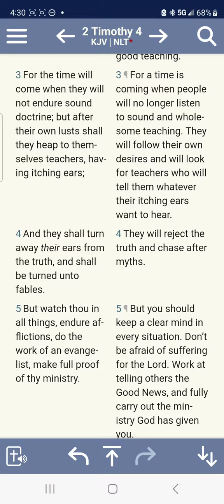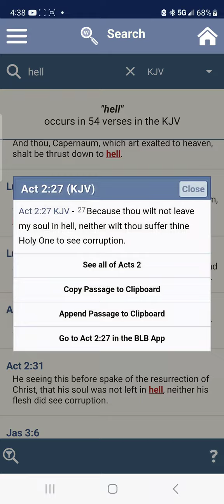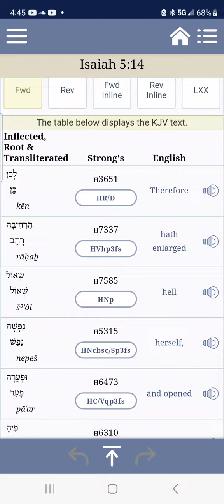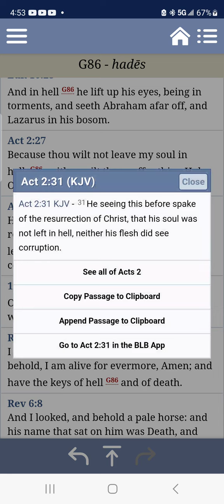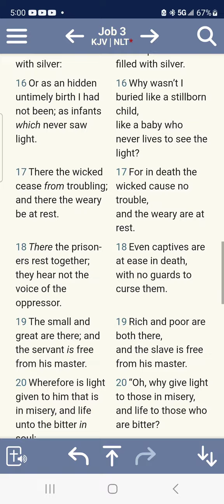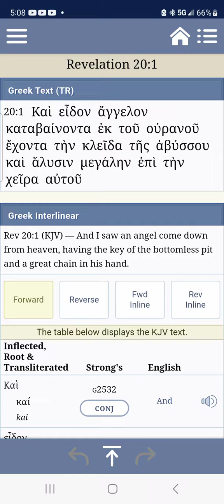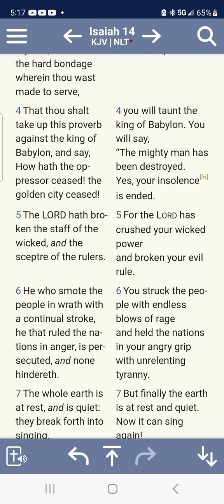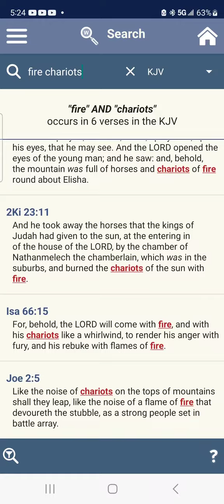THE GOD OF THE UNDERWORLD IS A CUNNINGLY DEVISED FABLE!!